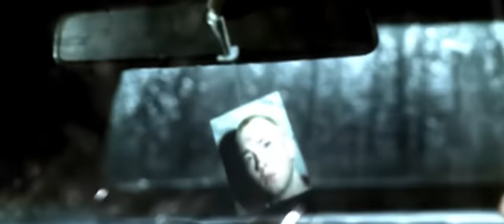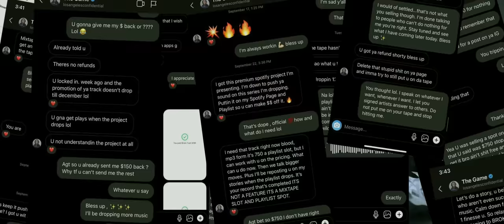The Game DISS - Pat Stay feat. Kaleb Simmonds - Warm Up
After I called out Game a couple weeks ago and it view up all over the media, TMZ etc. I hit the studio and recorded this song. I've had in in the chamber for a good minute now and wasn't going to release it unless he fired at me but F it, this song goes too hard to not let yall hear it. plus the video is INSANE.

SPECIAL THANKS @kalebsimmonds902 on the hook

Beat producer - @itsnicklus

INSANE video done by -

Mixed and mastered by - @sheamichaelmusic aka Chedda Cheese

Studio engineer - @deyyno